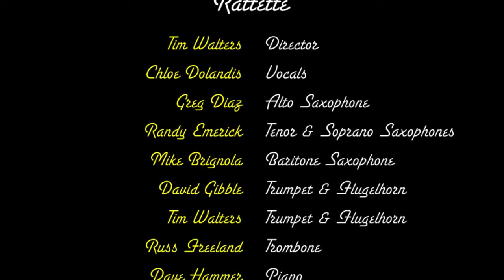Daahoud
The Rattette performance of Clifford Brown's "Daahoud" for the Palm Beach Co. Jazz Camp on June 12, 2013.  Arrangement by Dan Bonsanti.  Solos by Greg Diaz - alto sax and Russ Freeland - trombone.

Personnel:  Tim Walters - director; Greg Diaz - alto sax; Randy Emerick - tenor sax; Mike Brignola - baritone sax; David Gibble & Tim Walters - trumpet; Russ Freeland - trombone; Dave Hammer - keyboard; Chris Patsis - bass; Tony Lavender - drums